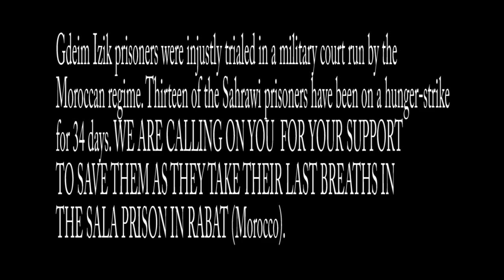Save the sahrawi political prisoners - Equipe Media Compaign